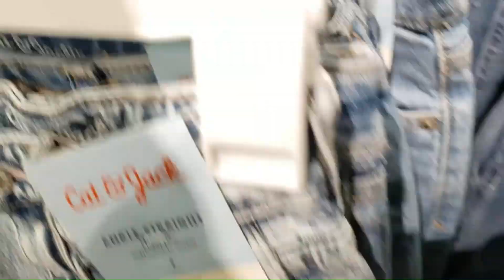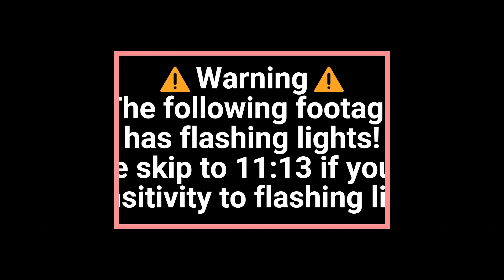🌴 Fun in the Sun! Girls Trip Vlog | 🏡 Airbnb Tour, 🎯 Target Run & More! 🎉🏌🏾‍♀️🌊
Hey Besties! Join me and my squad on our unforgettable girls' trip! 🙋🏾‍♀️👯‍♀️ We had a blast exploring, giggling, and making memories that will last a lifetime! In this video, get a sneak peek into our adventures at the most adorable Airbnb, a shopping spree at Target, a hilarious game of mini-golf, a mind-bending mirror maze, and endless fun at the beach! 🎉🌟☀️

🏡 Get Ready to Be Amazed: Our Cozy Airbnb House Tour 🤩

🎯 Target Run: Hauling All the Fun Finds! 🛍️

🏌🏾‍♀️ Mini Golf Madness: Laughter & Friendly Competition 😂⛳️

🪞 Lose Yourself in the Mirror Maze Challenge! Mind-blowing Fun! 😵💫

🌊 Beach Bliss: Sun, Sand, and Good Times! 🏖️

Let's rock this journey together! 🌟💫